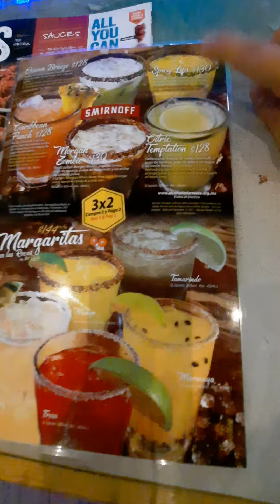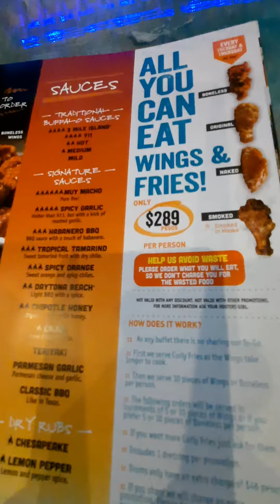Cancun Mexico 🇲🇽, Delicious drinks 🍸 😋 😍 😜